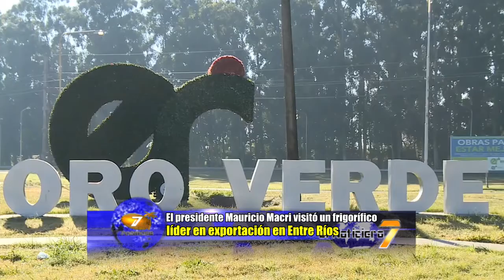El presidente Mauricio Macri visitó un frigorífico líder en exportación en Entre Ríos